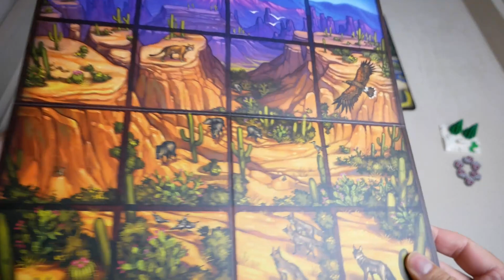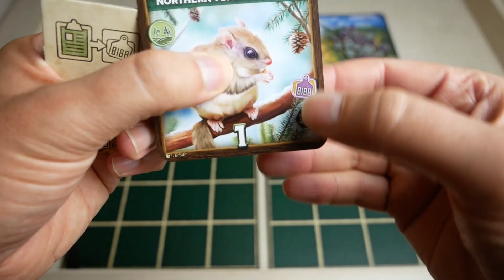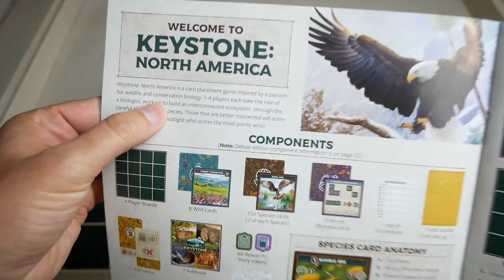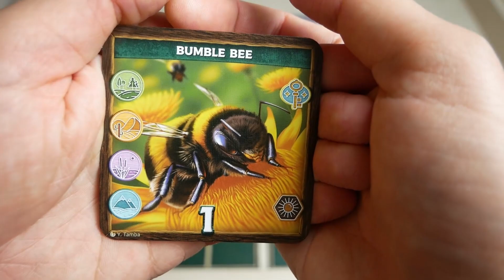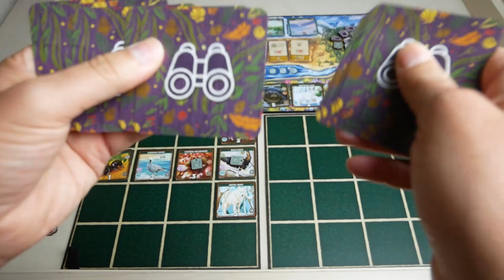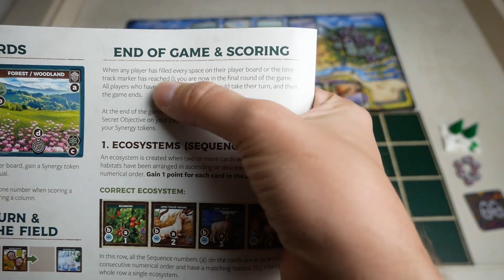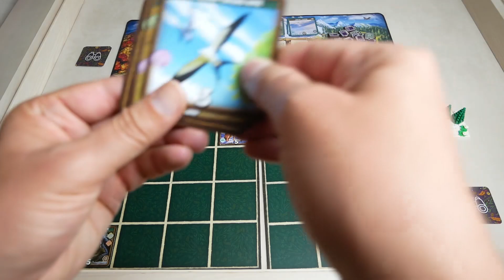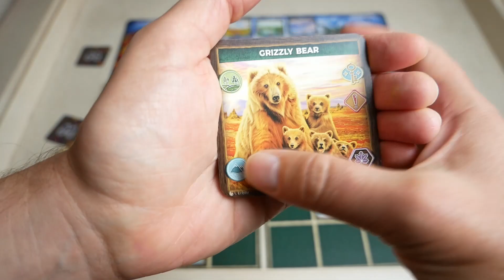Keystone: North America - Esempio di gioco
Keystone: North America è l'opera prima di Rose Gauntlet Entertainment: si tratta di un gioco astratto a tema naturalistico, nel quale dovremo creare uno schema di carte combinando numeri e simboli. In questo video vi spieghiamo come si gioca e vi facciamo vedere qualche round di esempio.

Capitoli
00:00 Intro
01:34 Tutorial
23:56 I due contendenti Lego
25:40 La partita!
01:08:57 Conclusioni

La nostra attrezzatura:
Microfono USB Blue Yeti Nano
Luci Softbox Kit Amzdeal
Treppiede Manfrotto
Microfono a clip Boya Lavalier